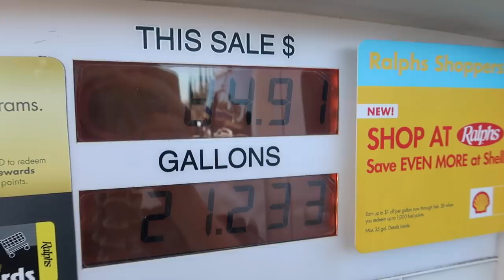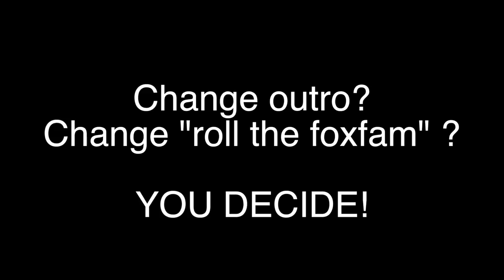I OFFICIALLY GOT THE KEYS!! (NEW HOUSE)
Getting back in the flow of the daily vlogs... and finally got to visit my new house after officially taking delivery of the keys. who's ready for the house tour??